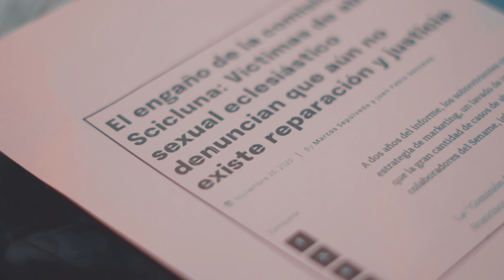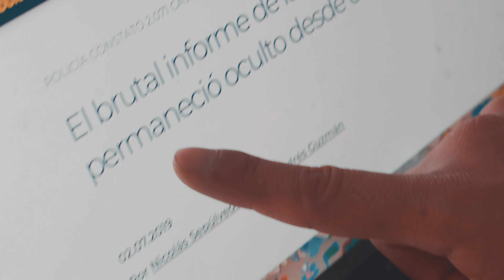Maesk_One - PRESERVAR LA INOCENCIA (Videoclip) Shot_ZKT1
Maesk_One - Preservar La Inocencia

Producción_Audiovisual:
ZKT1_Audio_Visual

Producción_Musical:
Letra_&_Voz: Sergio Salinas - Maesk_One
Instrumental: Ramse_Yonomasbeats
Mezcla: Arb_Texastudio
Mástering: Arb_Texastudio

Elenco:
Sergio Salinas - Maesk_One
Martina Gutiérrez
Rodrigo Fuentes
Benjamin Pérez
James Henriquez
Michael Peña
Arlet Sánchez
Arian Velazquez
Aniersy Velazquez

Agradecimientos:
A todxs personas que aportaron a este proyecto, en especial a mi querido hijo Tomás que desde la distancia es la inspiración de cada proyecto de mi vida, gracias por darle sentido a cada uno de mis pasos, a mi familia, a mis amigos, y a todos los que apoyan la música de artistas independientes.
También no puedo dejar de mencionar especialmente a la comunidad educativa (CTP) que hizo su aporte voluntario para poder realizar este proyecto, muchas gracias a todxs ya que fueron y serán parte importante de que este videoclip se hizo realidad.

Contacto para Eventos: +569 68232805